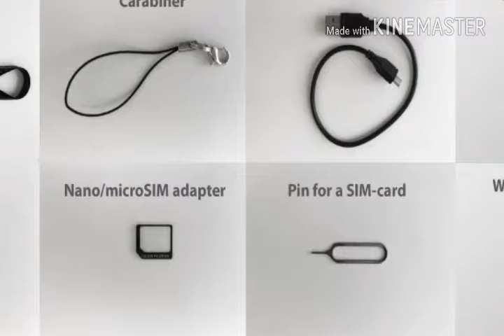INDIA में लांच हुअा दुनिया का सबसे छोटा फोन NanoPhone